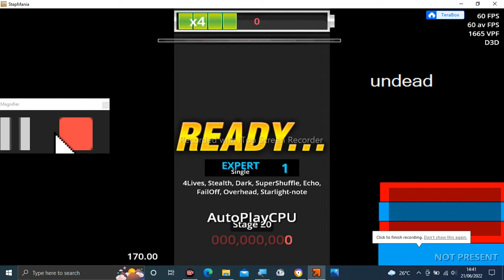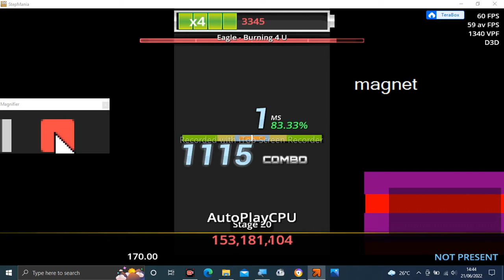Stepmania Audio - Burning 4 U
Tittle: Burning 4 U
Artist: Eagle
Label: HARDCORE TANO*C